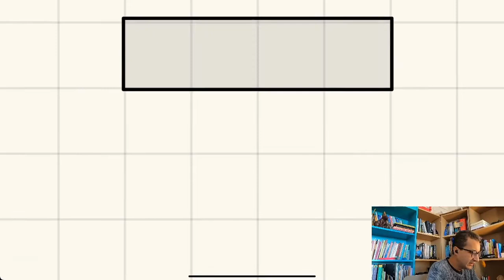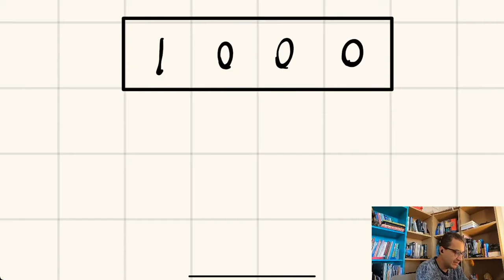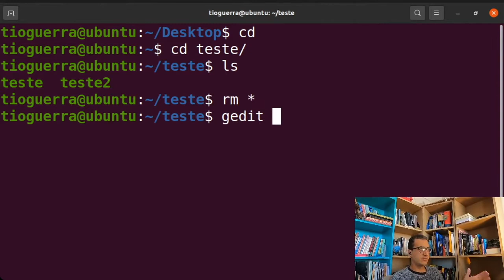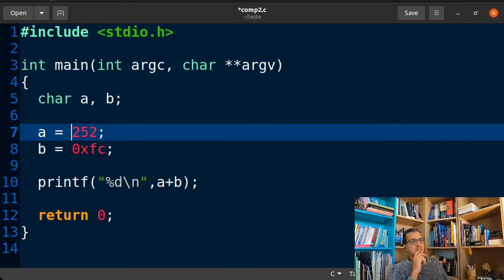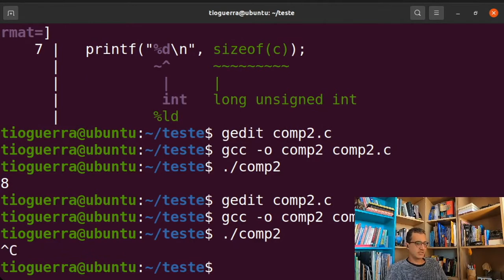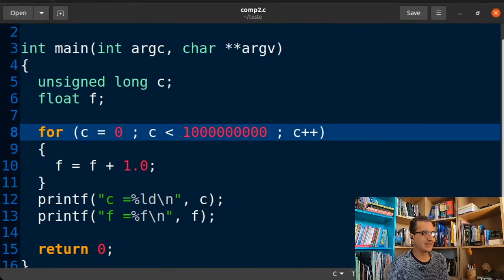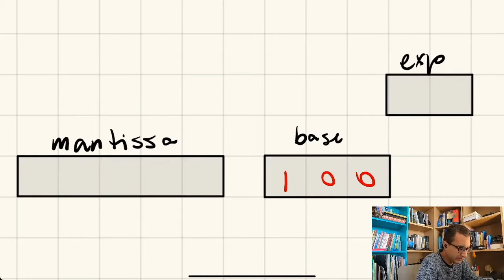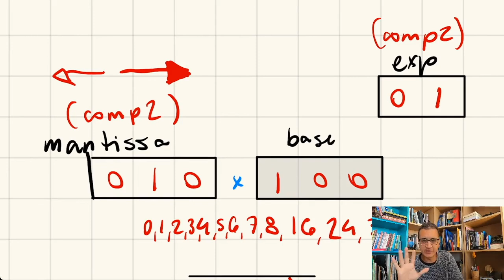Complemento de Dois e Ponto Flutuante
Nessa vídeo-aula demonstro o uso de complemento de dois e de ponto ponto flutuante em linguagem C.